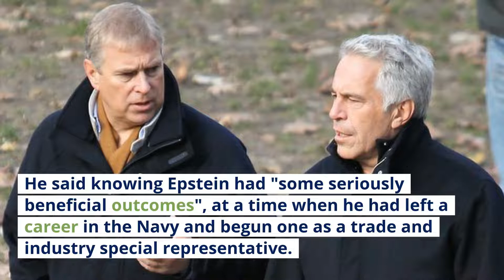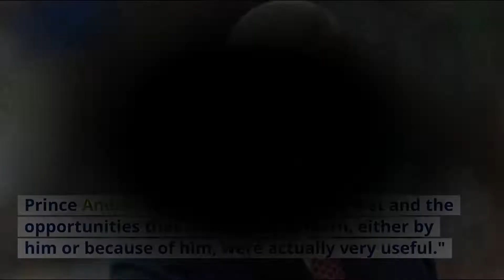SORRY ANDREW! Queen Elizabeth CHOKE Andrew's Royal Return And Ends His Delusional Masterplan.